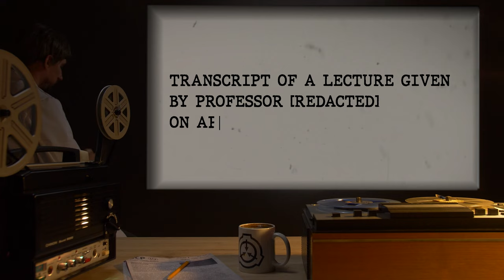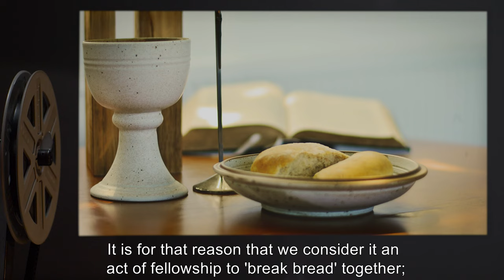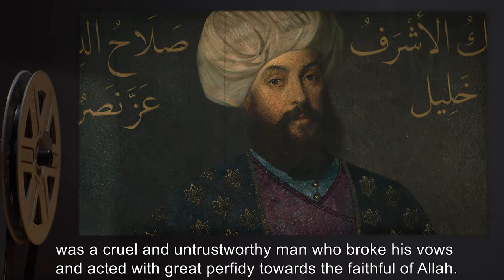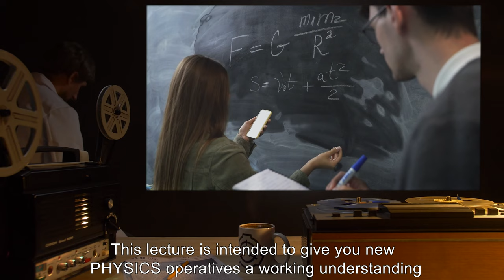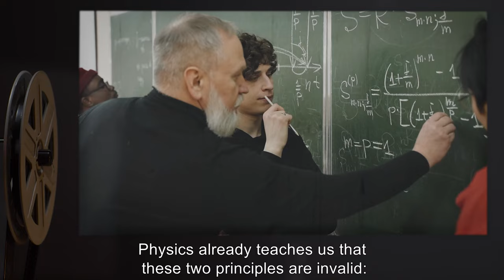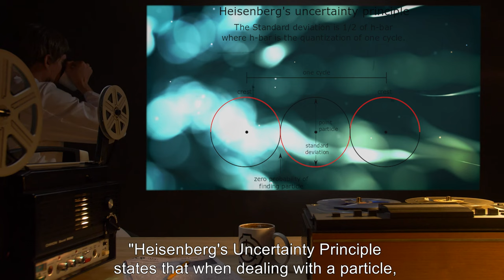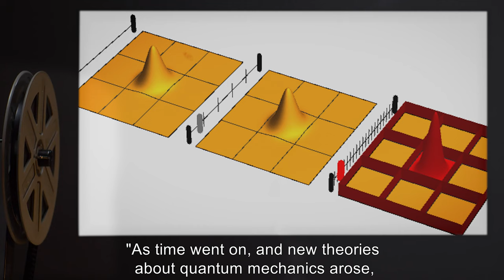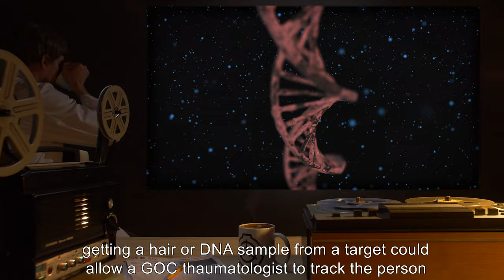Transcript Of a Lecture By Professor [REDACTED] On Applied Thaumatology (SCP Orientation Tales)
Today Researcher R. will be reviewing a transcript of a lecture given by Professor [REDACTED] on Applied Thaumatology.

Excerpt:

Every thaumatic working, whether it's carried out using eye of newt or a desktop computer, has four components: the Source, the Shaper, the Target, and the Sink. You might think of them as the components of a firearm: the Source is the propellant that drives the entire process. The Shaper is the barrel and firing chamber that directs the force of the explosion. The Target is the bullet that is driven down the barrel, the effect you're trying to perform. And finally, the Sink consists of the recoil compensation mechanisms.
There is, of course, a fifth component that isn't an actual part of the working: the Practitioner. That would be you, the finger that pulls the trigger.

and released under Creative Commons Sharealike 3.0. Contributor: DrClef

Author : Chris.w.braun